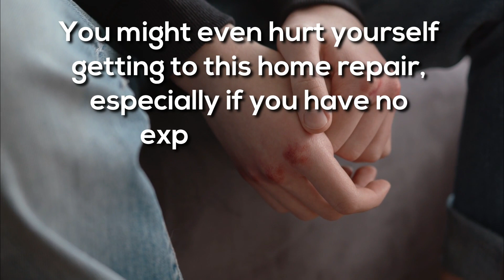Doors Repair in Fresno California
Doors Repair Fresno

Doors are our entrances and exits throughout the home. It is only right that one must make sure that the doors are working properly and are not damaged. Doors can also be considered as one’s ‘last line of defense.’ Damaged doors can heighten the possibility of burglary. If your door is damaged, your safety is at risk. Doors Repair Fresno is ready to assist you with all your door repairs. We also offer services such as window repairing in Fresno and air conditioner repair in Fresno.

5 SIGNS THAT NEED TO HAVE YOUR DOOR REPAIRED

1. SQUEAKY DOOR
No one wants a noisy door. It is annoying and distracting. Doors usually squeak because the hinges are not properly lubricated.

2. DOOR SCRAPES ON THE FLOOR
A scraping door can be both noisy and damaging. Aside from the screeching sound as it hits the surface of the floor, it can also leave a mark. Doors that scrape the floor can also be challenging to open or close.

3. RUSTY HINGES OR RUSTY METAL DOOR
If you have a metal door, a problem that you might eventually run into would be rusting. If your door is not maintained correctly, rust can begin to form. The same can be said for iron hinges.

4. SWOLLEN DOOR
Wooden doors can swell, which is caused by humidity. This usually occurs in interior doors during the summer when the humidity starts to rise. Wood is porous and is able to absorb moisture in the air.

5. BROKEN LOCKS
Broken locks are a sure sign that you need to have your door repaired. As mentioned earlier, the door can act as your line of defense. According to the Bureau of Justice, when breaking into the home, 34% of burglars use the front door.

We will take care of all your handyman work!